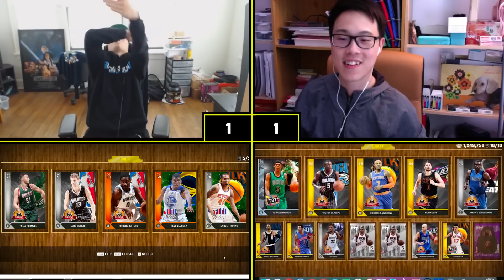Most CLUTCH Draft Ending!! NBA 2K16 Draft vs SamPham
Round 2 of this draft vs Sam!